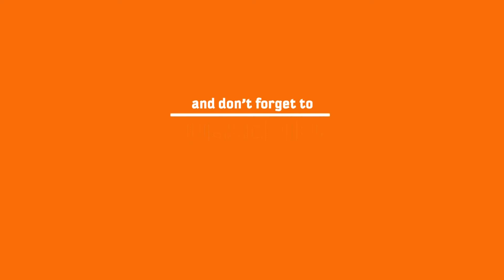NEW YEAR CELEBRATION 2022 | Universal Peace Foundation | Guruji Shivathma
Naalum Oru Narcheithi Is A Short Story Thoughts Of Guruji Shivathma By This We Bring Peace To Your Place And Calmness To Your Heart.

UNIVERSAL PEACE FOUNDATION | Children Homes | Orphanages | Mentally Retardation Homes | Differently Abled Homes | Old Age Homes | NGO| Trust | Home For Peace & Meditation.

UNIVERSAL PEACE FOUNDATION - ALL HOME ADDRESS DETAILS

COIMBATORE: - UNIVERSAL PEACE FOUNDATION - NALLA GOUNDAN PALAYAM, PATHUVAM PALLI (BUS STOP), KADUVETTI PALAYAM (POST),KARUMATHAM PATTI – ANNUR (VIA),COIMBATORE - 641 659. Homes: Destitute Children Home, 2. Destitute Old Age Home, 3. Destitute Women Home, 4. Disabled Person Home, 5.After Care Home, 6.Elder Resource Centre 7.Free Medical And Ambulance Service.

AVINASHI: - SSA RESIDENTIAL SCHOOL - GOVT.GIRLS HR.SEC SCHOOL (CAMPUS), OLD BUS STAND (OPPOSITE), AVINASHI, TIRUPUR (DIST) – 641 654.

TIRUPUR: - UNIVERSAL PEACE FOUNDATION - MENTALLY RETARDATION HOME - 121/199 PERIYAR COLONY, 5TH STREET, ANUPPARPALAYAM (POST), TIRUPUR (DISTRICT) – 641 652.

TIRUPUR :- UNIVERSAL PEACE FOUNDATION – ELDER RESOURCE CENTRE & OLD AGE HOME - DOOR NO : 7/288, S.F.NO : 319 /1,STV NAGAR,ANGERIPALAYAM,NO 3,CHETTI PALAYAM ( VILLAGE & PANCHYAT ),TIRUPUR ( DIST) – 641 602.

UDUMALPET:-UNIVERSAL PEACE FOUNDATION - . INTEGRATED COMPLEX HOME FOR CHILDREN & ELDERS & ELDER RESOURCE CENTRE - 5/171, SRINIVASA VIDHYALAYA SCHOOL NORTH GATE, GUPTA LAYOUT, GANDHI NAGAR STREET, UDUMALPET, TIRUPPUR (DISTRICT) - 642 154.

TRICHY: - UNIVERSAL PEACE FOUNDATION - DESTITUTE OLD AGE HOME, ELDER RESOURCE CENTRE - PLAT NO: 27, FATHIMA NAGAR, VEKKALI AMMAN KOVIL ROAD, WORAIYUR, TRICHY – 620 003.

PERAMBALUR: - UNIVERSAL PEACE FOUNDATION - OLD AGE HOME & ELDER RESOURCE CENTRE 2/147, TITANIC COLONY, INDRA NAGAR, ELAMBALUR VILLAGE, PERAMBALUR (TALUK),PERAMBALUR – 621 212.

OOTY:- UNIVERSAL PEACE FOUNDATION - INTEGRATED COMPLEX HOME FOR CHILDREN & ELDERS - SURVEY NO :- 750/4,DOOR NO :- 6/18,F1, F2, F3, F4.KOTTARAIKANDI ( KUNDAH MATRICULATION SCHOOL) THUNERI (VILLAGE),KIL KUNDA (POST),KILKUNDAH TOWN (PANCHAYAT), KUNDAH (TALUK),THE NILGIRIS (DISTRICT) - 643219.